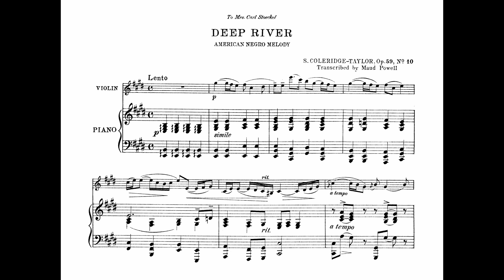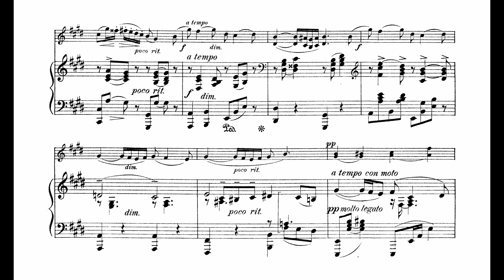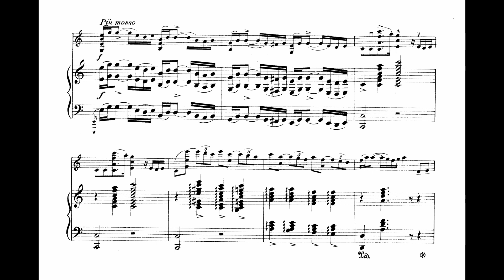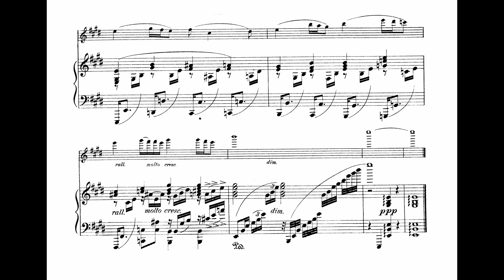Deep River, adapted by Samuel Coleridge-Taylor, arr. Maud Powell for violin and piano (score video)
Details
Deep River, adapted by Samuel Coleridge-Taylor for piano solo (1905), arr. Maud Powell for violin and piano (1905)

no. 10 from Coleridge-Taylor's 24 Negro Melodies, op. 59

Randall Goosby, violin
Zhu Wang, piano

Sources
Photograph of Samuel Coleridge-Taylor (date unknown):

Score - after clicking on the link, please add a ) to your address bar and hit "enter"! Then, click "Arrangements and Transcriptions" and scroll to find the arrangement by Maud Powell.

If you’d like to support us/our channel or request a world premiere, you can do so